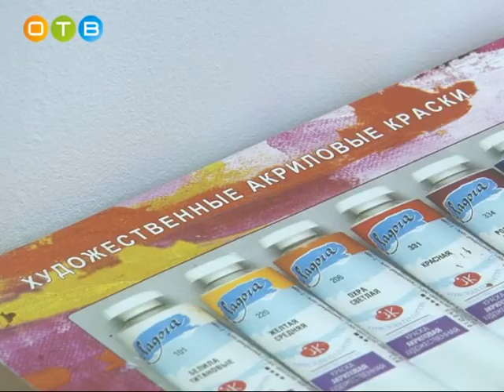Художественный перфоманс в молодёжной мастерской